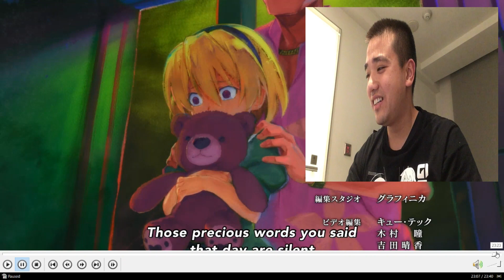RIKA (梨花) EYES SCARES ME! | Higurashi When They Cry GOU (2020) Episode 7 REACTION [ひぐらしのなく頃に業 7話]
ひぐらしのなく頃に業  (2020) 第7話 | アニメ反応
寒蟬鳴泣之時 2020 第7集 | 動漫反應
Higurashi no Naku Koro ni Gou Episode 7 REACTION
Higurashi 2020 CAPITULO 7 Reacción

AH YES! HERE WE GO AGAIN WITH THE CURSE ATTACK!

I SWEAR! THIS SHOW REALLY KNOWS JUMP SCARE, AND THE MOOD IS BUILDING UP FOR THE BRUTAL KILLING IN THE NEXT EPISODE! MAN, RIKA EYES MAN, REALLY DELIVERS THE MESSAGE!

Special Thanks to My PATRONS: Mozzirc & shn200080